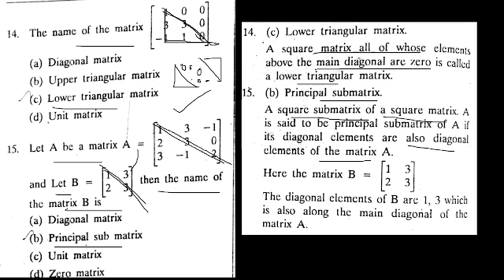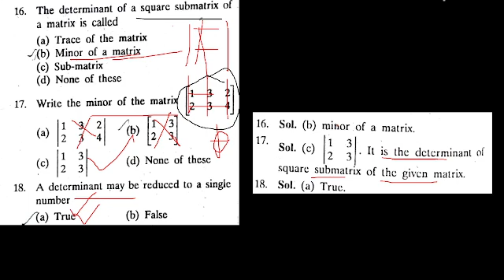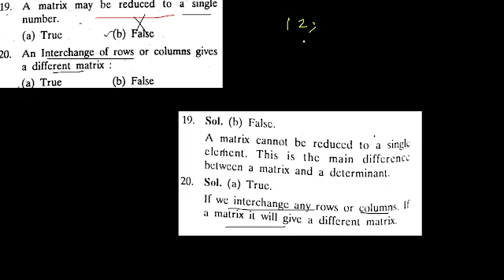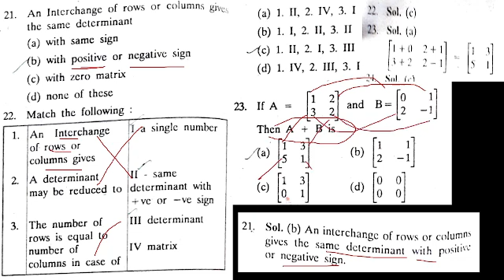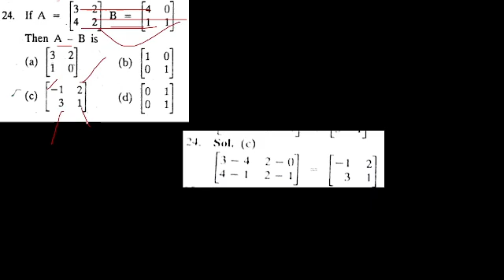UG TRB Mathematics | Matrices | Key Facts & MCQs